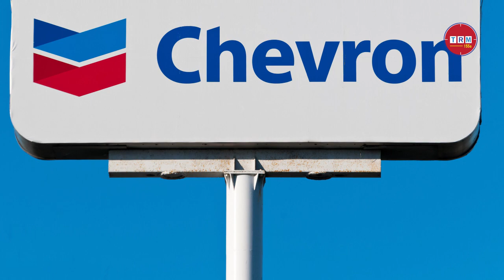বাংলাদেশকে ঘিরেই পরিকল্পনা বড় করছে যুক্তরাষ্ট্রভিত্তিক কোম্পানি \\ 2022 \\ TRM 155s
This video is published on 24 Aug, 2022